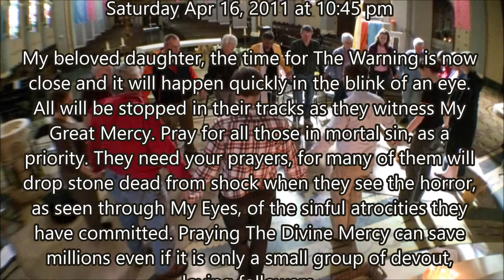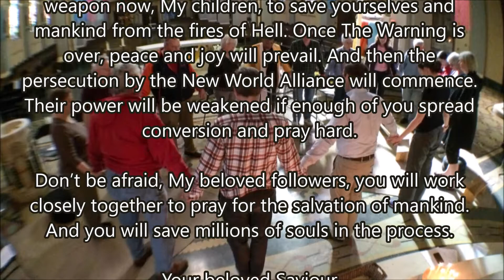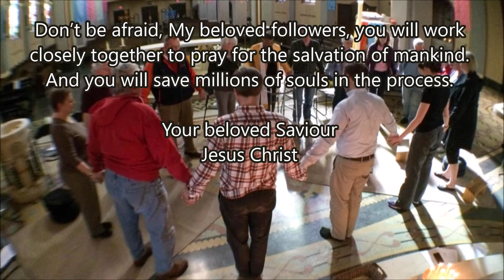Small Prayer Groups Can Save Millions